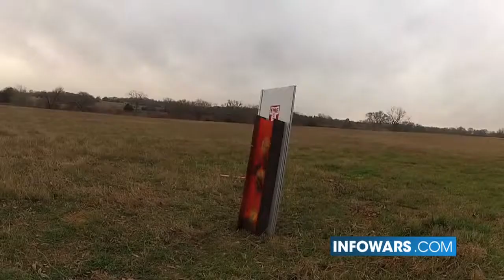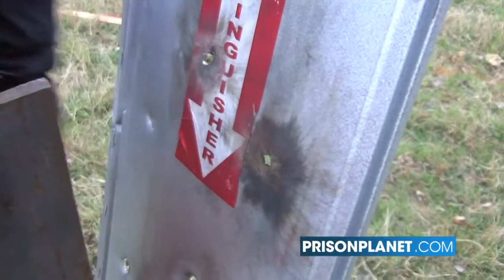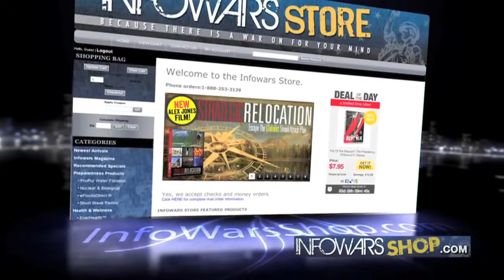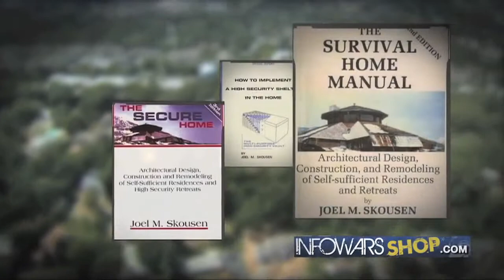New Gun Show Exposes Joe Biden as a Complete Moron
Using our first amendment right to support our second amendment right, Brothers in Arms returns as it premiers on Prisonplanet.tv.

Remember to watch previous episodes of Brothers in Arms,